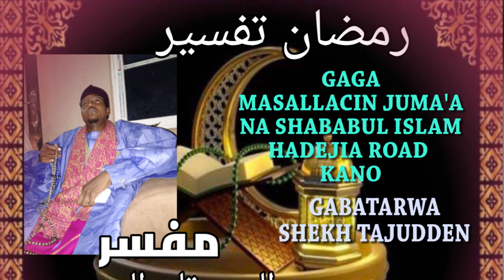Kashi Na 12 cikin Littafin Fi Riyadit Tafsir Na Maulanmu Shehu Ibrahim Inyass.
Kashi Na 12 cikin Littafin Fi Riyadit Tafsir  Na Maulanmu Shehu Ibrahim Inyass. Wanda Shek Tajudden yake Fasaarawa.